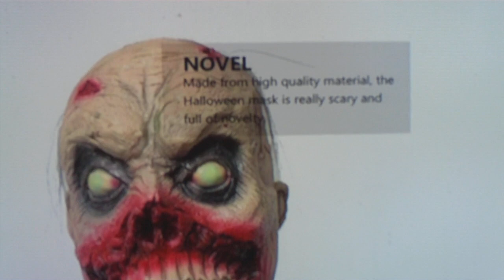WTF?#91 :The Good ,The Bad & The Ugly!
First off , 2 from Deja Boo , a "Inbreeder" ( ? ) , 2 nd , a Dead Soldier . Next , two K/O Ghostfaces , decent for about $10 , a Gargoyle that looks cool for $7 , & 2 masks that i just got refunded on ( Plastic Surgery Addict #1 & #2 ) 2 really bad ones , A K/O of Ghoulish Productions 'Bitter " zombie & the UGLY , the winners for WORST Kruger mask this year.